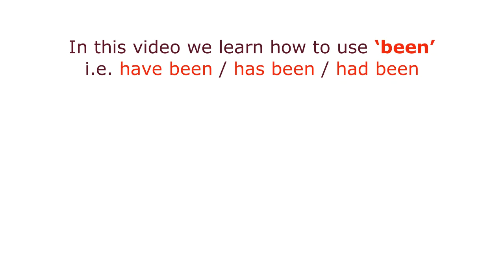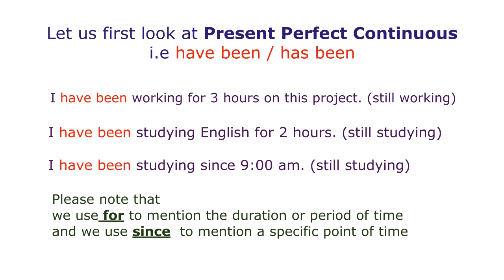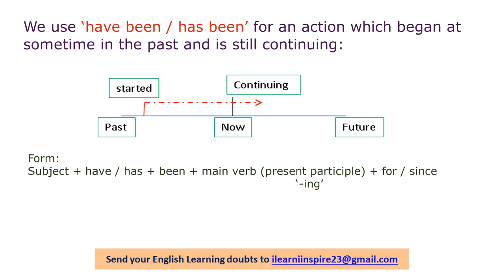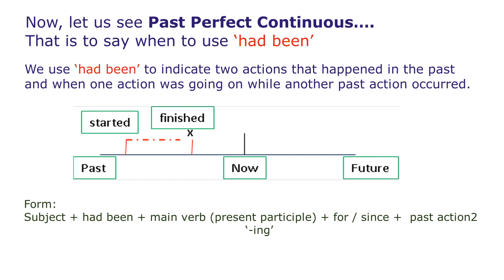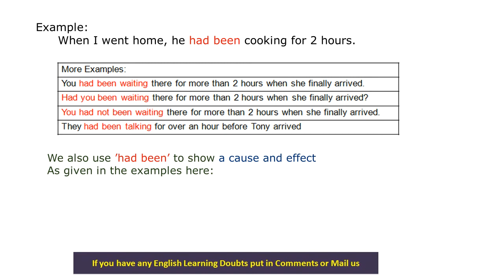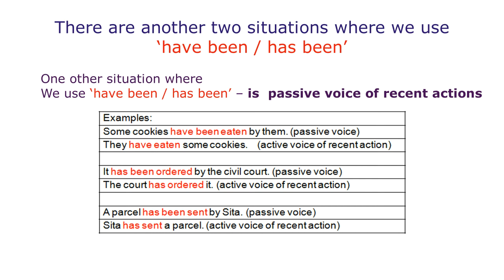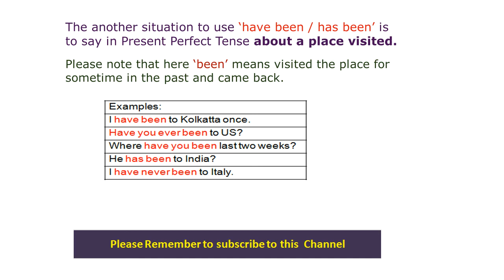Easy TIPS to remember when to use HAVE BEEN / HAS BEEN / HAD BEEN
This video gives easy TIPS to remember when to use
Please know more about the video at the end of this description.

2. Using Mobile we can create our own environment to learn English.

4. Easy Tips to remember when to use simple past and when to use present perfect

About Video
Easy Tips to Remember
When to use ‘Been’ – have been / has been / had been
In this video we learn how to use ‘been’.
i.e. have been / has been / had been
when you want to say that you have started working some time back in the and still you are continuing to work then you can use ‘have been’.
And say
 I have been working for 3 hours on this project. (still working)
Similarly, when you want to say that you have started studying some time back and still you are studying then you can use ‘have been’…..
And say
 I have been studying English for 2 hours. (still studying)
 I have been studying since 9:00 am. (still studying)
please note the basics as you all know that, we use
I / We / You / They / Plural Noun - have been
He / She / It / Singular Noun - has been
I / We/ You / They / Plural Noun
He / She / It / Singular Noun - had been
We use ‘have been / has been’ for an action which began at sometime in the past and is still continuing:
Form:
Subject + have / has + been + main verb (present participle) + for / since
Examples:
He has been sleeping for five hours. (and is still sleeping)
He has been sleeping since 4 o’ clock .
They have been building the bridge for several months. (still building)
They have been building the bridge since January.
I have been working as a teacher for 9 years / since 2010.
I have been writing this letter for 10 minutes.
Narendra Modi has been working as a Prime Minister since 2014.
Now, let us see past perfect continuous tense….
That is to say when to use when to use ‘had been’
We use ‘had been’ to indicate two actions that happened in the past and when one action was going on while another past action occurred.
Form:
Subject + had been + main verb (present participle) + for / since +  past action2
Example:
When I went home, he had been cooking for 2 hours.
You had been waiting there for more than 2 hours when she finally arrived.
Had you been waiting there for more than 2 hours when she finally arrived?
You had not been waiting there for more than 2 hours when she finally arrived.
They had been talking for over an hour before Tony arrived
we also use ’had been’ to show a cause and effect
As given in the examples here:
Roy wanted to take rest because he had been travelling over a week.
Sheela gained weight because she had been overeating.
There are another two situations where we use ‘have been / has been’
One other situation where
We use ‘have been / has been’ – is  passive voice of recent actions.
Examples:
Some cookies have been eaten by them. (passive voice)
They have eaten some cookies.    (active voice of recent action)
It has been ordered by the civil court. (passive voice)
The court has ordered it. (active voice of recent action)
A parcel has been sent by Sita. (passive voice)
Sita has sent a parcel. (active voice of recent action)
The another situation where
We use ‘have been / has been’ is about visiting a place in Present Perfect Tense.
Please note that here ‘been’ means you visited the place for sometime in the past and came back.
Examples:
I have been to Kolkatta once.
Have you ever been to US?
Where have you been last two weeks?
He has been to India?
I have never been to Italy.